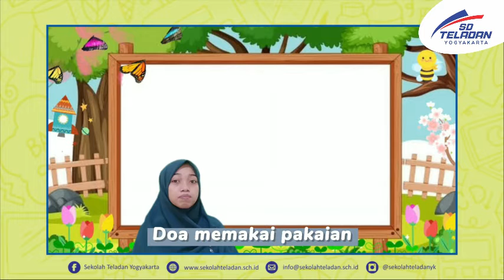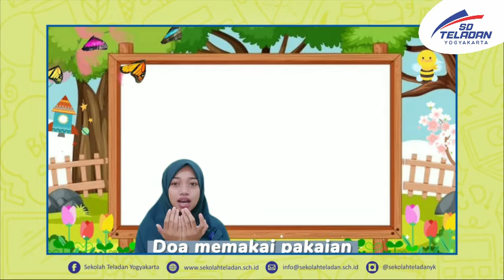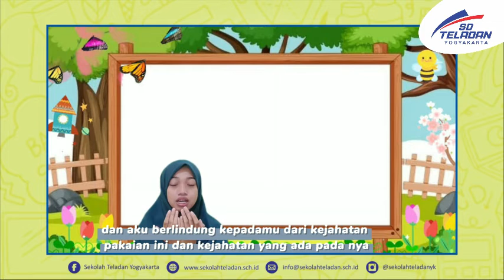PEKAN 6-KEAGAMAAN-BUNDA NIDA-KELAS 2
"Doa memakai pakaian"